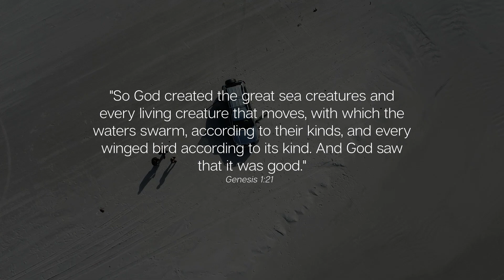Southern Right Whales Approach Kayaker - Western Australia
A Southern Right Whale mum brought her calf over to me as I stop to enjoy the glorious view on my kayak.  I maintained a healthy distance from these magnificent creatures and allowed them to approach me as they felt comfortable.  This is their home, not mine.  What a blessing it is to be able to share this moment with you all.